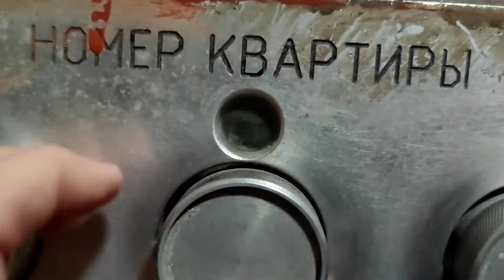Необычный советский домофон (Петровско-Разумовская аллея, 2 п. 1)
Снято 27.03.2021 (Xiaomi Mi Note 10 Lite)